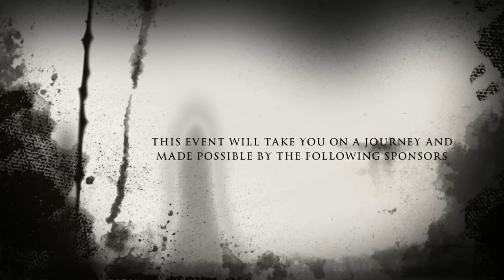West CoaSSt Gathering 9